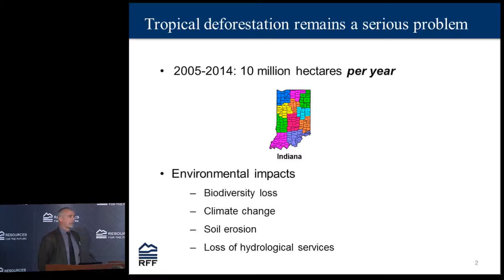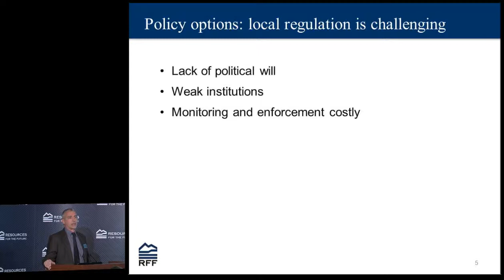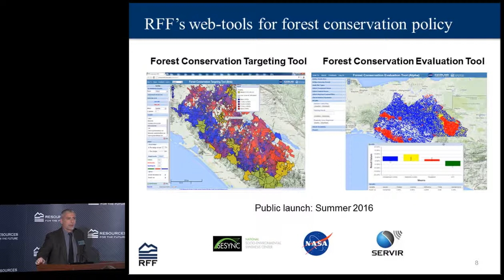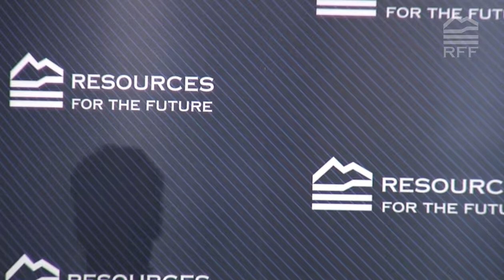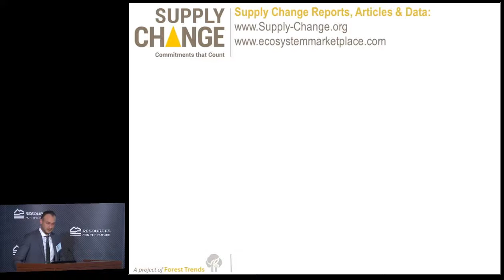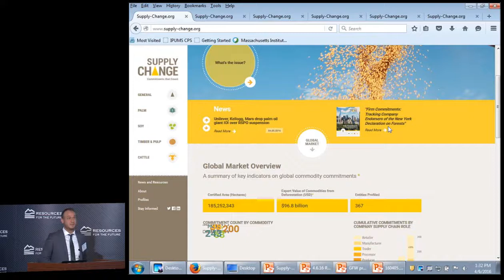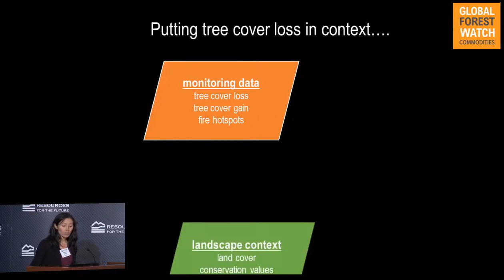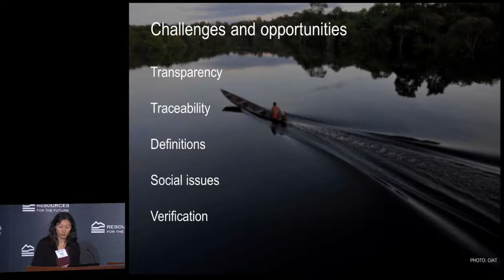Reducing Deforestation in Commodity Supply Chains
April 6, 2016: This RFF First Wednesday Seminar focused on the opportunities for and challenges of reducing supply chain deforestation using private and regulatory strategies, potential synergies among these strategies, and linkages with Reducing Emissions from Deforestation and Forest Degradation (REDD+).